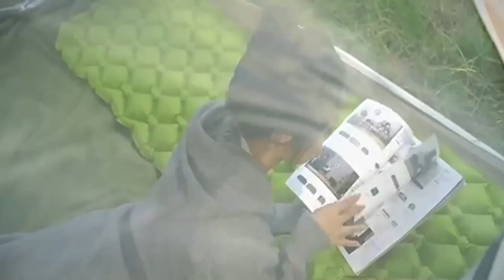Fishing-specific tent factory China High Quality Price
BeiFeite Company
Ventilated tent In Morocco
Breathable tent In Morocco
Winter tent In Morocco
Light tent In Morocco
Lightweight tent In Morocco
Fishing gear tent In Morocco
Fishing tent In Morocco
Military-style tent In Morocco
Military tent In Morocco
cheap tent for camping
how to protect tent from sun
best waterproof large tent
tent material supplier
outdoor sun tent
Pathfinder Rooftop Tent
big military tents
exploration tent manufacturer
what tents do the army use
one man tent military
four season tent gatineau park
commercial tent manufacturers
montana wall tent
Used wall tents for sale craigslist
ot 1p hiker tent
hot vent tent heater
big military tent
how do tent tie downs work
Dome tent online
ebike tent
do you need a tent on the appalachian trail
wholesale camping tent
alps mountaineering backpacking tent
instant tent coleman
cheap family tent camp
camping tent for sale manila
best four season tent,
hurricane tents
re waterproof tent
child tent price philippines
are trekking pole tents worth it
z-pak tent
camping tent family size
hunting lodge tent cheap
roof top tent trailer
winterized tents
toddler camping tent
most durable 2 person tent
walmart cheap tents
tent for 8 year old boy
Climate controlled tent rental
8x8 pop up tent with sides
alps mountaineering meramac 4 tent
alps mountaineering zephyr tent
tent temperature rating
Where can you Buy cheap tents
3 season 8 person tent
why use a tent footprint
yurt style tent
bicycle camping tent price
labor tent
tent wholesalers
how much to rent a 40 x 80 tent
Instant Pop up Tent 4 Person
Medieval cone tent
Canopy Tent
Is 2000mm waterproof tent good
Heavy duty canvas tents for sale
Camplet trailer tent
used canvas tents for sale
trekking tent 2 person
economy tent international
2 person tent reviews,
backpacking tents 1 person
emergency tent good quality
a type of tent
pop up tent ebay
Dome Glamping tent price
best 6 person tents 2023,
trailer tent uk
four-season tent cheap,
tent camping reviews
where to buy pop up tents near me
is a tent a home
Outdoor Tent Waterproof
pop up tent kathmandu
strongest pop up tent
lightweight backcountry hunting tent
cheap tent brands
Tent supplier
2 person elevated tent
rainproof camping tent
hiking lightweight tent
Tunnel tents
alps mountaineering tent reviews
Davis tents
military tent cheapest
best hunting tent with stove
6 person 4 season tent
2 pound tents
j'adore tent how to fold
unicoi tent camping
gonex instant tent
1-person tent
top pop up tents
tent stargazing
nemo tent waterproofing
large waterproof tent
household tent good quality
good winter tents
tent cot 4 person
yellow pop up tent
setting up a frame tent,
cheap 4 man dome tent.
pop up tent camper
does a tent protect you from rain
tent pack
6x6 pop up tent
eureka car camping tent
cheap confetti cannons
camping tent house price in pakistan
high altitude tent rental
hunting tent chair
large dome tent
camping tent rental miami
outdoor tent brands
military tent
when do camping tents go on sale
tent for little girl
winter tent price
mountain warehouse backpacker lightweight 1 man tent waterproof camping person
white duck tent reviews,
Lightweight backcountry huntinga tent
grow tent supplies near me
single person tent near me
coleman tents
5 person 4 season tent
arry tent on bike
what is tent material called
what is 3 season tent
marmot ultralight tent